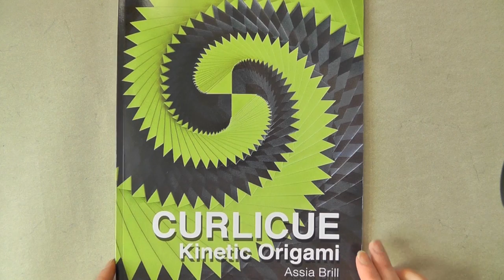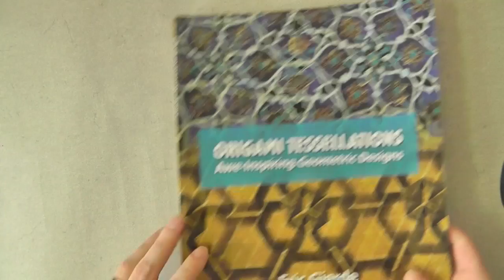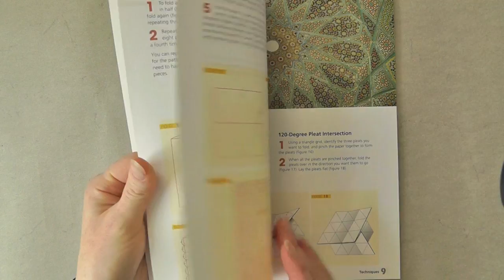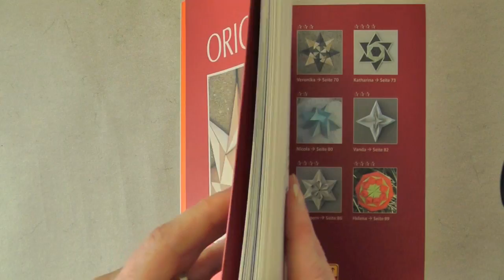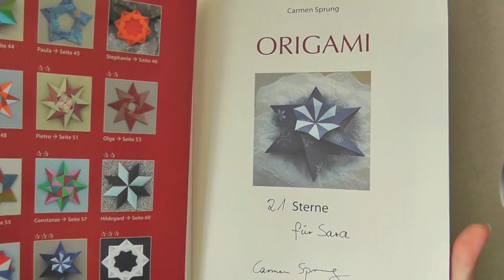[past] 50k subs: Giveaway 1 of 5 (origami book)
Take part in the giveaway by submitting a response - I will randomly select five winners once the deadline has passed. Good luck!
Deadline: April 19th 2014

In celebration of reaching 50.000 subscribers - thanks, everyone for your support!

Up for grabs in this one: An origami book - pick one of the following: